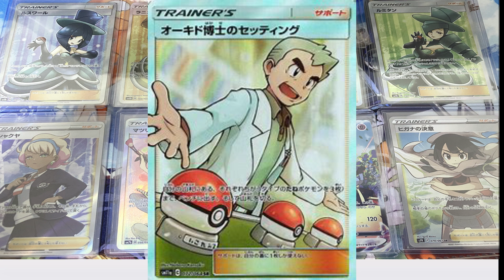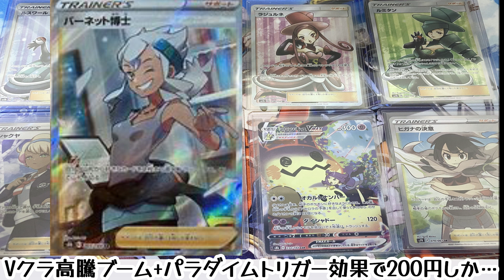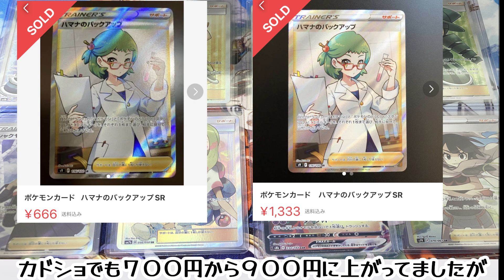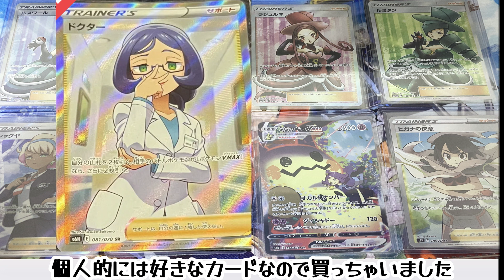【ポケカ高騰】1000円以下でこれから値段が上がりそうな女の子サポートSR（予想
ヒロンガポケモン専用チャンネル